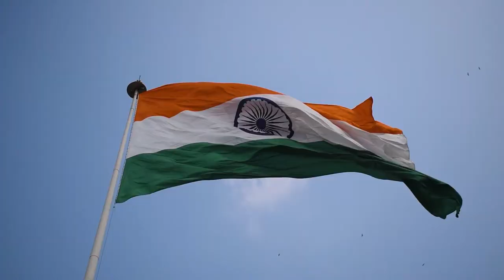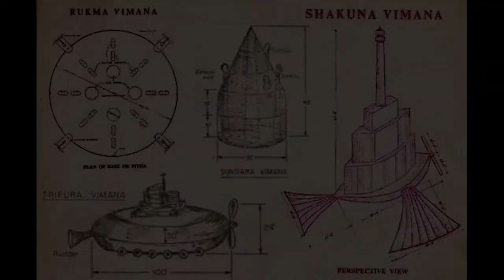ROBOTS GUARDING BUDDHAS RELICS|ANCIENT INDIAN HISTORY|STORY AFTER BUDDHAS DEATH|Integer TECH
BUDDHAS RELICS GUARDED BY ROBOTS|INDIAN HISTORY|STORY AFTER BUDDHAS  DEATH|Integer TECH
Please leave your opinion in the comment section, which will help me create better content in the future.
Your support will help this channel grow.